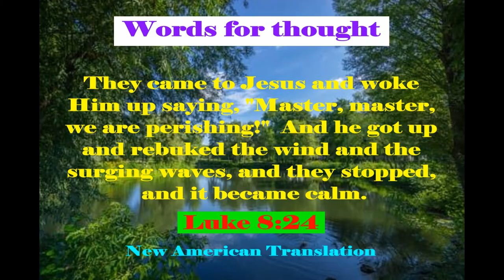Turtle Swim (Wood Turtle)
Lets take a trip to the John Ball Zoo in Michigan as we watch Wood Turtles swim in water.
Z2018.04